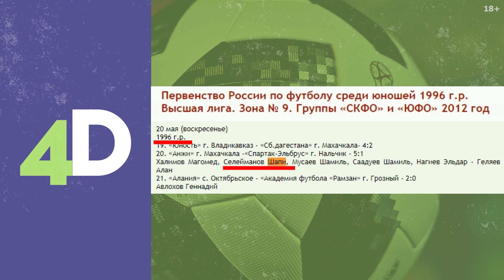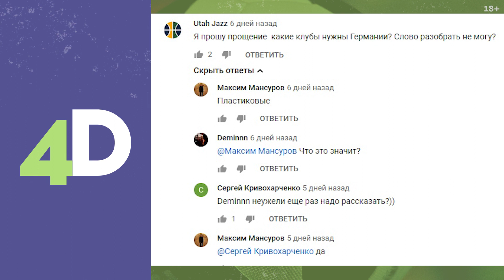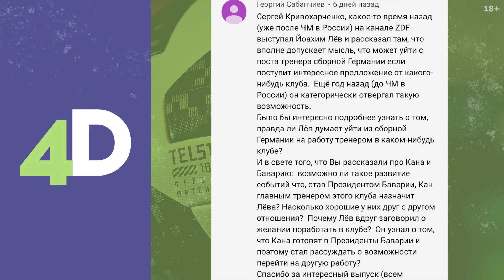«Барселона» обыграла «Реал» | «Ливерпуль» смял «Уотфорд» | Шансы ЦСКА и «Зенита» на золото РПЛ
«4D: Четкий Футбол» разбирает Эль Класико и разгромную победу «Ливерпуля», подробно говорит о фаворитах и аутсайдерах второй части РПЛ, неготовности российских стадионов и возрасте Шапи Сулейманова, а также отвечает на комментарии подписчиков.

Хотите попасть в «4D: Чёткий Футбол»?